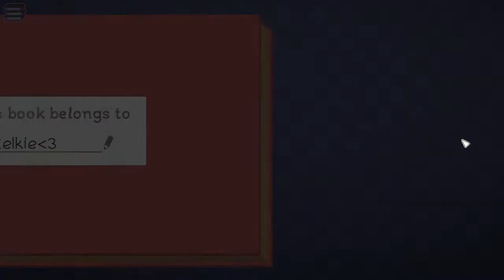Unpacking My Childhood Memories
This game made me feel nostalgic! Unpacking sure feels very personal.

Be happy. Be bright. Be you.